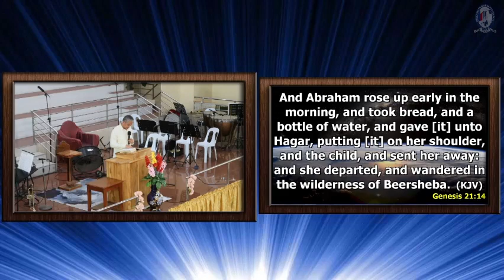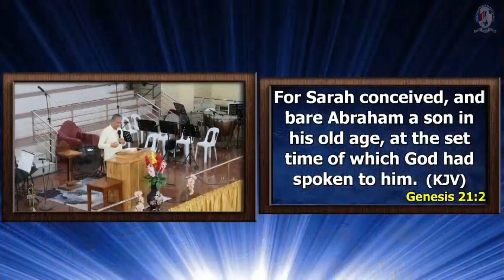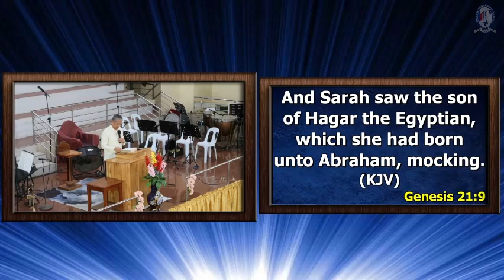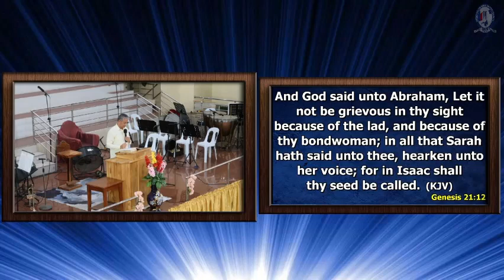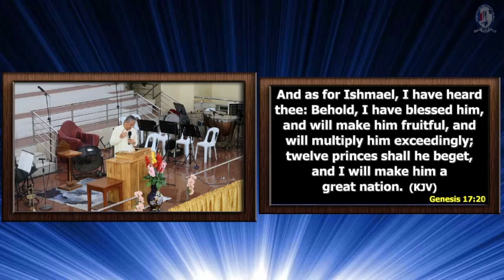HOW TO OVERCOME FRUSTRATIONS | Pastor Pol Pontillas